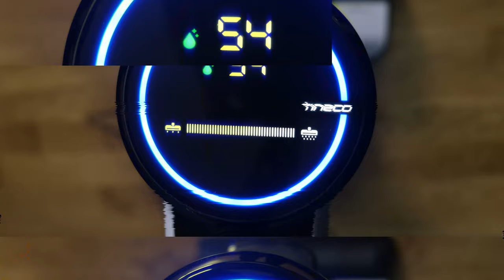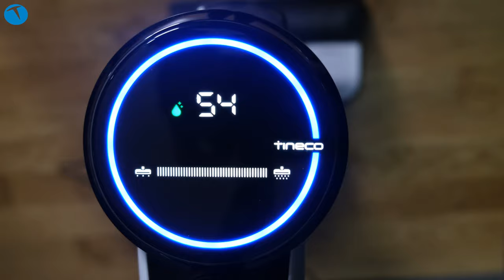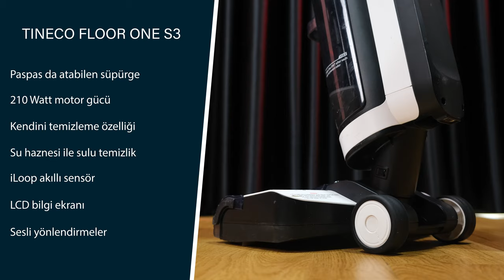Hem siliyor hem süpürüyor: İşte Tineco FLOOR ONE S3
Bu videomuzda ilginç bir süpürge olan Tineco FLOOR ONE S3 modelini inceliyoruz. Bugüne kadar kanalımızda farklı ürünler inceledik ama bu ilk kez karşımıza çıkan bir model. Bu süpürge hem paspas atıyor hem de tozları süpürüyor. Üzerinde biri kirli diğeri temiz olmak üzere iki farklı su tankı bulunan bu süpürge bir yandan paspas atarken diğer yandan yerdeki tozları ve kirleri silebiliyor.

Üstelik işi bittiğinde kendi kendini de temizleyen bu ilginç süpürge türünü önümüzdeki aylarda daha sık göreceğiz. Zira farklı markaların bu tarz ürünleri de piyasaya sürülmeye başlandı.

Üzerinde bulunan rulo yardımı ile sert zeminlere paspas yapabilen bu süpürge sesli komutlarla (İngilizce) size ne yaptığını ya da yapmanız gerektiğini söyleyebiliyor.

Ürünle ilgili detaylı bilgi adresinde yer alıyor.

Tineco FLOOR ONE S3

Paspas da atabilen süpürge
Kendini temizleme özelliği
210 Watt motor gücü
Hepa filtre
Su haznesi ile sulu temizlik
iLoop akıllı sensör
LCD bilgi ekranı
Sesli yönlendirmeler
Uygulama entegrasyonu
35 dakikaya kadar kullanım süresi
7699 TL